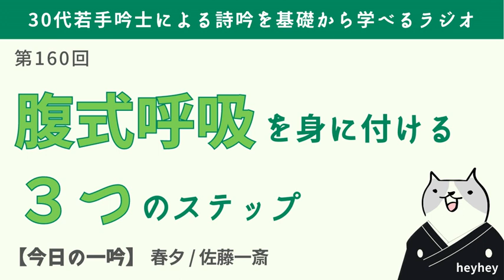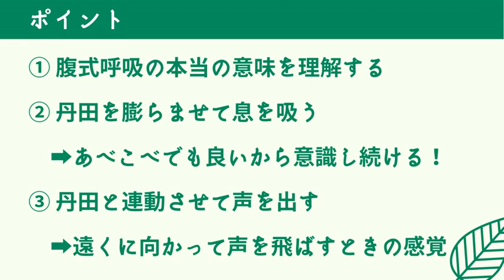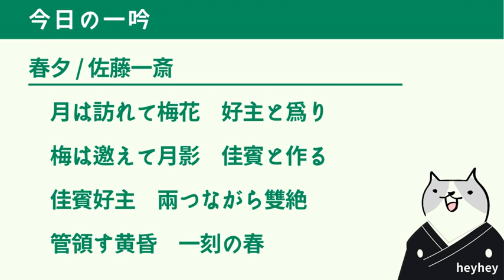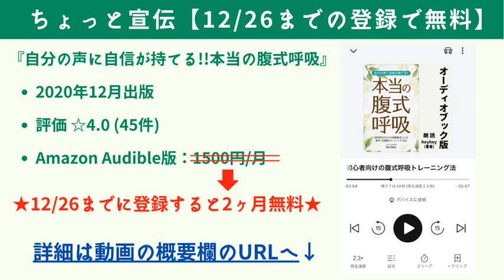【超大切】腹式呼吸を身に付けるための3つのステップ‹後半：春夕›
Amazon Audibleの無料体験(2ヶ月分)は↓